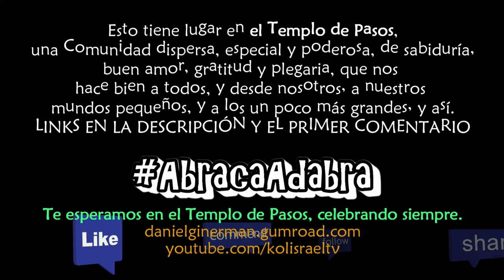Anulación de Juramentos y Votos en El Templo de Pasos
Prov. 18,21: "Vida y Muerte están en manos de la lengua".
Ec. 5,5: "No permitas que tu lengua atraiga mal a tu carne”.
Salmos 34,14: "Aísla a tu lengua del mal, y a tus labios de hablar engaño".
Prov. 21,23: "Quien cuida su boca y su lengua, previene de desgracias a su alma".
Midrásh Tehilím 52: ¿Qué es que Vida y Muerte están en mano de la lengua? Tienes frutos. Comes sin bendecir, es muerte a mano de la lengua. Comes habiendo bendecido, es vida de mano de la lengua.

¿Prometiste dar y no diste, o no tomar y tomaste; juraste no hacer e hiciste o al revés, maldijiste de uno u otro modo tu suerte, hablaste mal de alguien más, adulaste, propusiste o consentiste cosas deshonestas, mentiste? ¿Sufriste coacción para emitir una promesa o juramento y cediste? En cualquiera de estos casos y muchos más, atrajiste mal hacia tí mismo con tu lengua. En el caso de los votos y juramentos, no basta con el perdón y la Teshuvah: se los debe anular, para que no estén más vigentes, y no se ciernan sobre nosotros o los estemos violando de continuo.

La Anulación de Juramentos y Votos es especialmente relevante al camino hacia Rosh Hashanah -al balance de lo que hicimos con la acción del cuerpo al alma este año- con la menor cantidad de trabas autoinfligidas.

En El Templo de Pasos, realizamos la Anulación de Juramentos y Votos (en hebreo “Hatarát Nedarím”  התרת נדרים) con un Ceremonial basado en la traducción de Editorial Kehot del tradicional Judío.  Con tu Inscripción (gratuita) para el Evento recibirás por e-mail el Orden de la Ceremonia. Si no has podido realizar la Ceremonia con nosotros, puedes usar el Orden impreso y hacerlo como allí se explica con familia y amigos.